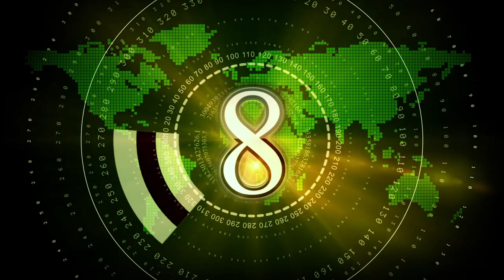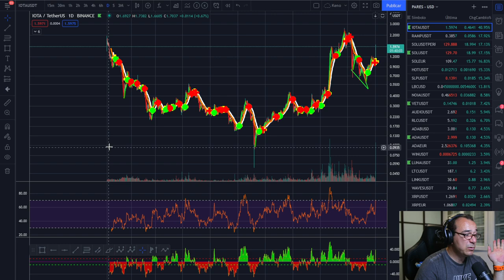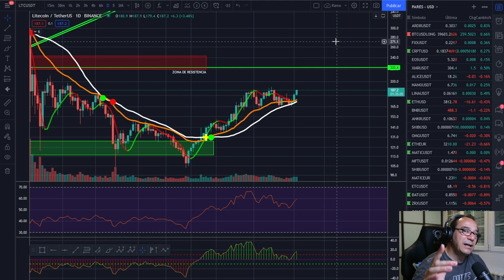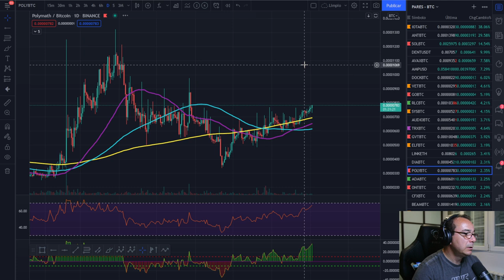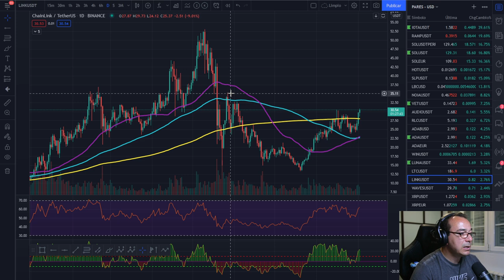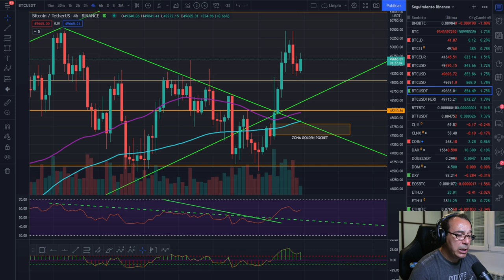🚀 BITCOIN, IOTA, CARDANO, ETHEREUM, SOLANA, LITECOIN, TO THE MOON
EXCHANGES